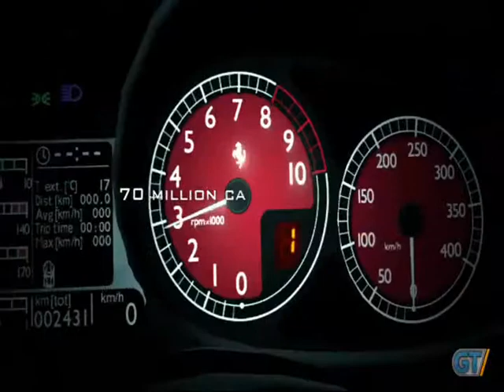Gran Turismo 6 - Moon Over The Castle GT1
Developer: Polyphony Digital
Publisher: Sony Computer Entertainment
Producer: Kazunori Yamauchi
Released: December 6, 2013

Artist: Masahiro Andoh
Album: Gran Turismo Original Game Soundtrack
Released: 1998

Edited by: Kerwin Joseph Cuadra